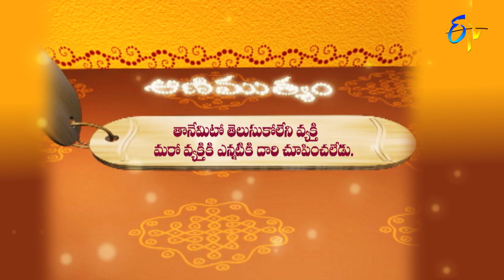Aradhana | 9th May 2021 | Full Episode | ETV Telugu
The reputed religious followers interpret the customs to be followed to get rid of financial problems and preach Shiva Sthuthi, Srimad Ramayanam and Sri Devi Bhagavathamu.